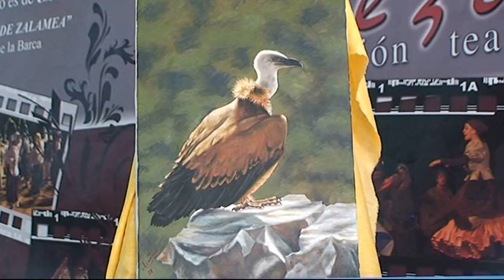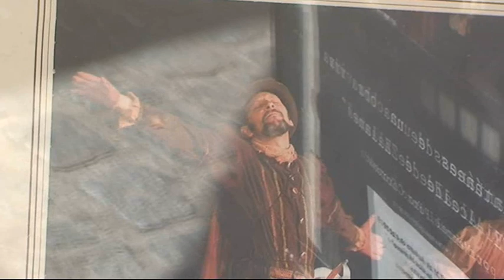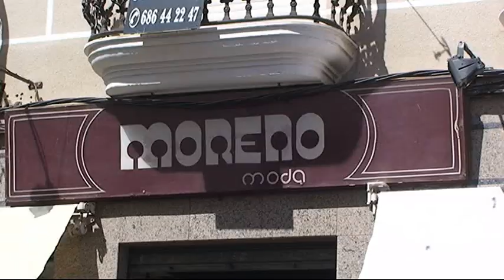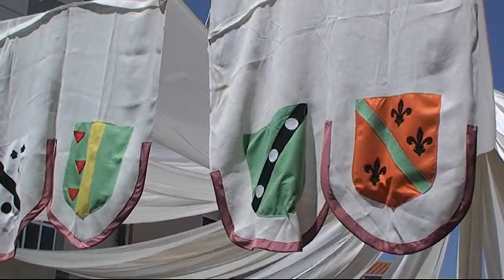MERCADILLO MEDIEVAL 2009 2 PARTE 22/08/09 EL ALCALDE DE ZALAMEA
MERCADILLO MEDIEVAL 22 DE AGOSTO 2009 ACTIVIDADAES RELACIONADAS CON  LA REPRESENTACION DEL ALCALDE DE ZALAMEA